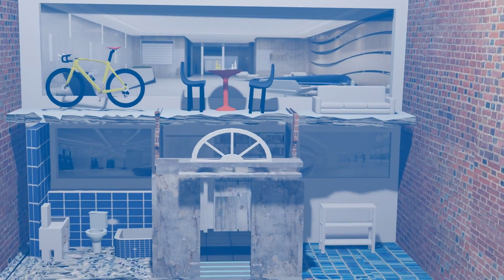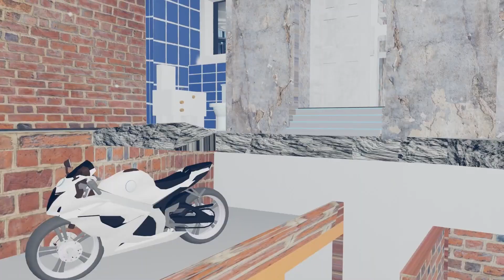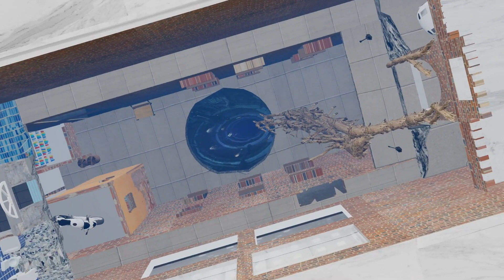Deep Dive Dubai Final presentation video